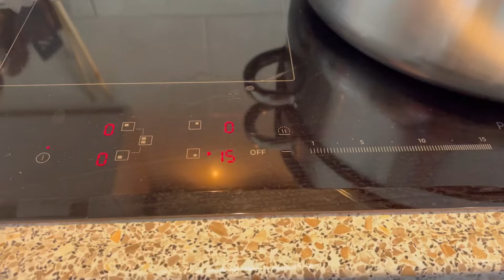SUKSES! Pertama kali KUKUS KUE LAPIS MANADO di kompor LISTRIK